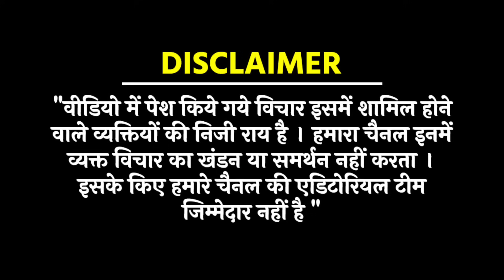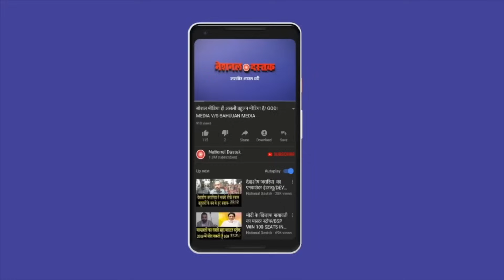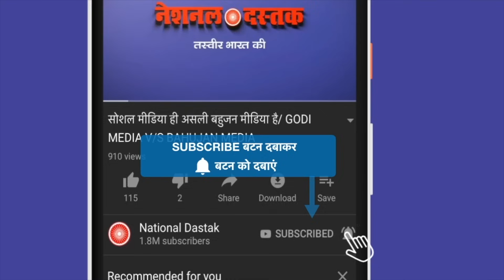राजबाला सैनी का मनुवादियों पर हमला/BIG STATEMENT OF RAJBALA SAINI FROM DELHI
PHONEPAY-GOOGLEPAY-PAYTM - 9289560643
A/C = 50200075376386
IFSC = HDFC0000314